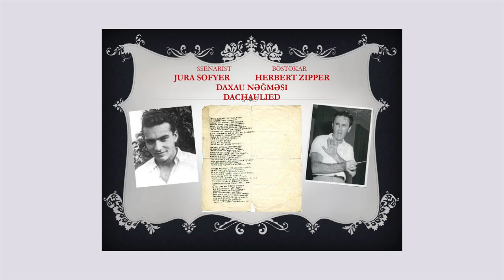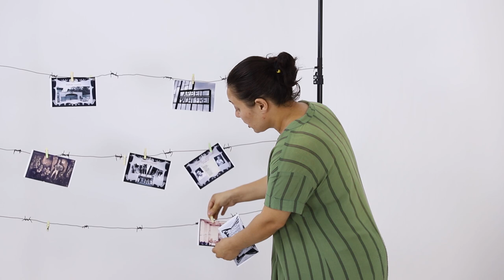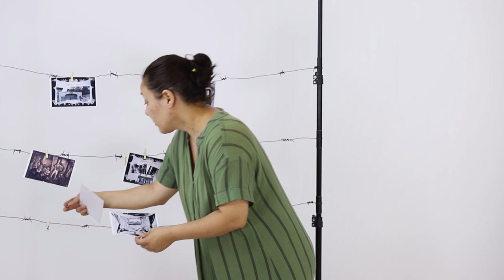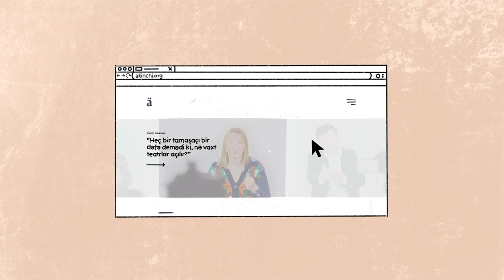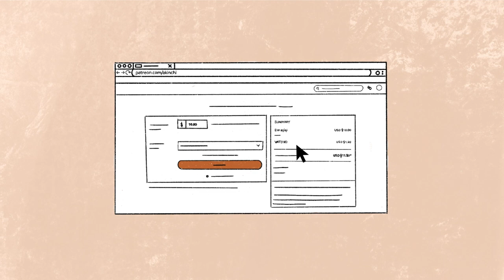Konslagerlərdə və gettolarda teatr | Aynur Zərrintac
İncəsənət tarixin ən ümidsiz vaxtlarında belə, insanlara ümid verərək, onların həyatlarını az da olsa yaxşılaşdıra bilib. Aynur Zərrintac buna ən böyük nümunələrdən biri: konslager və gettolarda teatrlar haqqında danışır.